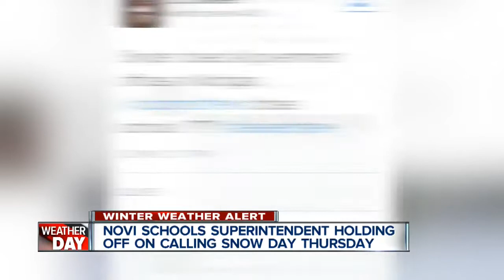Students wish for snow day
Students in Novi are hoping their superintendent calls for a snow day tomorrow.